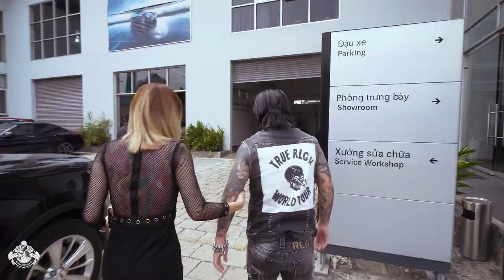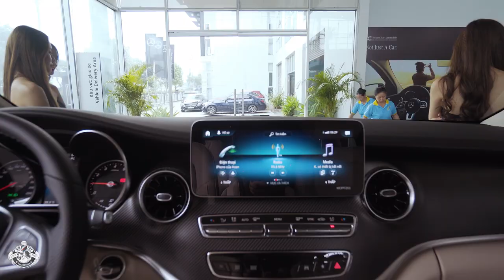Cùng máy bào Ngô Kiến Huy "dẫn đi" mua Merc v250 AMG có gì hấp dẫn !!!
Hệ thống các chi nhánh tại TPHCM:
💢 Quận 3

💢Quận 4
271 Khánh Hội, Phường 5

175 Phan Đình Phùng, Phường 17